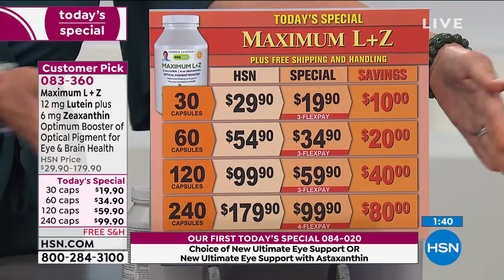Maximum L + Z 30 Capsules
Andrew Lessman Maximum L + Z
Andrew Lessman's Maximum L+Z is an ultrahigh potency blend of Lutein and Zeaxanthin (L+Z), two dietary ingredients that physicians and experts consider to be critical for eye health.

Diets rich in L+Z have long been associated with superior vision and eye health. L+Z are most highly concentrated in the retina and macula of the eye where their unique molecular structure allows them to protect these delicate tissues from highenergy radiation and oxidation. Their concentration in the macula is so high that they provide both its color and its name, since in Latin the macula is called the macula lutea or yellow spot. L+Z are also referred to as "Optical Pigments," since they also play a key role in the eye's visual systems promoting visual acuity (sharpness of vision), as well as visual processing speed. Zeaxanthin also affords enhanced protection to the macula due to extremely high concentrations at the center of the retina.

In short, L+Z are at the top of any list of dietary ingredients that protect our eyes from a lifetime of normal agerelated changes. L+Z also protect the skin, but it is the brain where substantial recent research has shown Lutein to be associated with superior cognitive function, memory and verbal fluency with age. The body cannot make L+Z and the typical American diet provides so little that supplementation remains the only viable option of ensuring the vital protection these critical nutrients provide to our eyes, brain and skin.

To assure you the greatest benefits possible, we enhance our ultrahigh potency blend of Maximum L+Z with the unique balance of plantbased Omega3 fatty acids from Ahiflower Oil.

    30 Andrew Lessman Maximum L+Z easytoswallow capsules